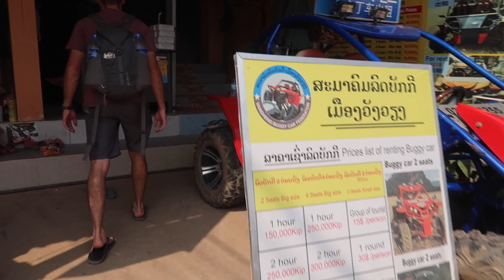Nam Xay viewpoint and blue lagoons | Vang Vieng, Laos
Today is our 2nd full day in Vang Vieng in northern Laos and we will be hiking the Nam Xay viewpoint and going to see some of the blue lagoons around this area!

We rent a motorbike first thing for 50,000 Kip for the day and head outside of town. The main bridge out of town cost 10,000 Kip to cross on a motorbike so today Myles puts his driving skills to the test and we cross on the pedestrian bridge which is free :)

Our first stop is a hike up to the Nam Xay viewpoint. It is a short but very steep hike up to a beautiful 360 degree view looking over the limestone mountains. We take in the stunning scenery before heading back down and have a quick bite for lunch at the trailhead before we get back on the road.

Vang Vieng has several blue lagoons surrounding the area and this afternoon we plan to check out 2 of them.

We head to Blue Lagoon 3 and it is a popular and very beautiful spot. We try our hand at a cool rope swing and a zipline before we hop back on the bike.

Next up we head to Blue Lagoon 2. We stop on our way to get a liter of fuel as we drive through a small village and the owner of the house insists that we come in for a drink.. It was a great pitstop before our last stop at Lagoon 2 which is not quite as busy as #3. We go for one last swim before we call it a day.

We head back into town just in time to catch an incredible sunset.

ABOUT US!

Note: We’ve linked a handful of our favorite products so you can see what we actually use while we are on the road. We will only recommend products we truly love and think you might enjoy as well!